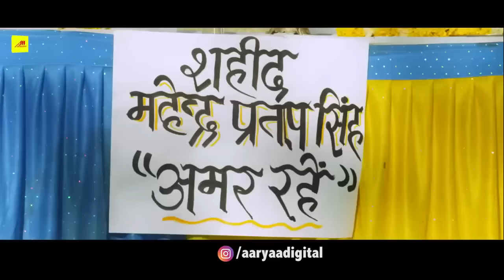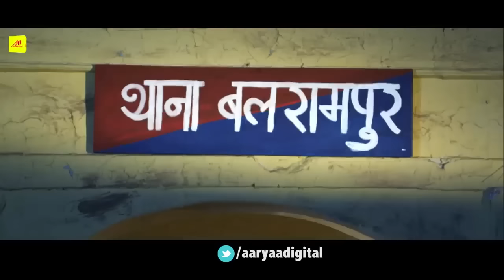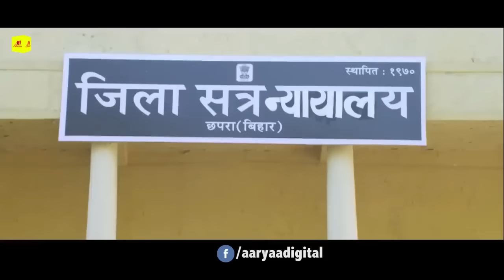Khesari lal की रोंगटे खड़े कर देने वाली फिल्म | दबंगई दरोगा NO 1 | New Bhojpuri Superhit Movie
Hits Bhojpuri Audio, Video, HD Movie